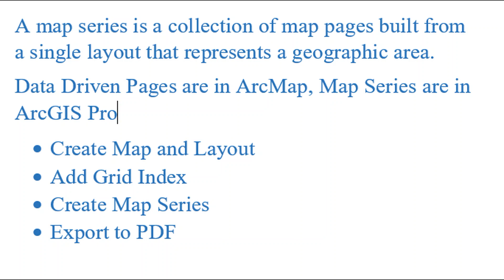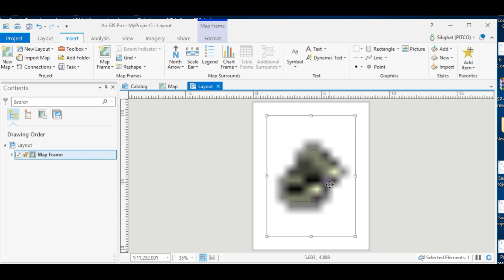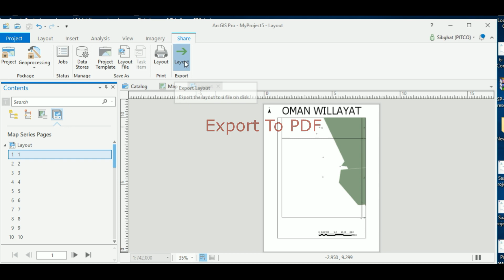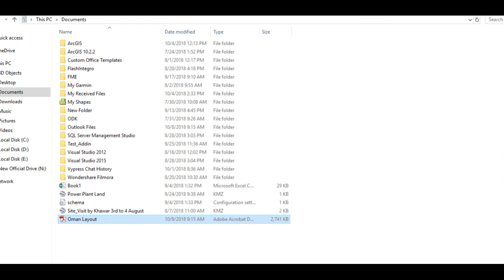ArcGIS Pro Map Series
A map series is a collection of map pages built from a single layout that represents a geographic area.

Data Driven Pages are in ArcMap, Map Series are in ArcGIS Pro
• Create Map and Layout
• Add Grid Index
• Create Map Series
• Export to PDF